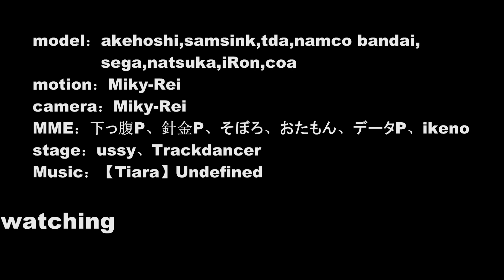【MMD】Undefined，haku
Please do not reprint Video.
请勿转载视频。